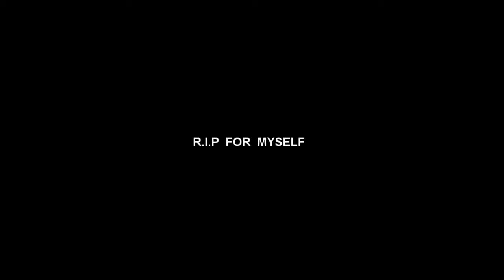Traboini: R.I.P FOR MYSELF®Pantheon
K. Traboini Poezi 2015